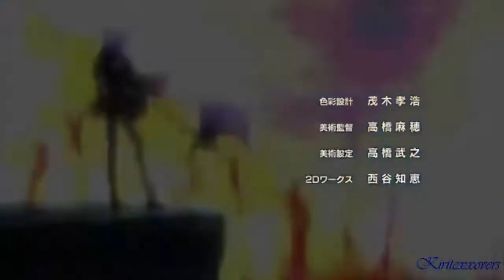Saint Seiya Le Sanctuaire EP8 L'épée De La Balance ! (PS2)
Après le sacrifice de Ikki nos 3 chevaliers de bronze se dirigent vers la maison de la Balance. C'est ici qu'avez eu lieu le combat de Hyoga contre Camus...